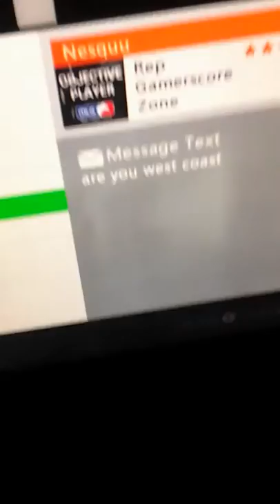Kid wont join